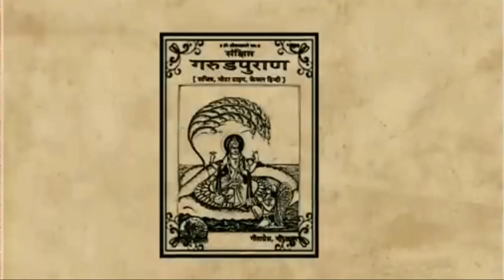मृत्यु के बाद की जिंदगी।Garud Puran Aur Punarjanm I @Jaisrikrisna